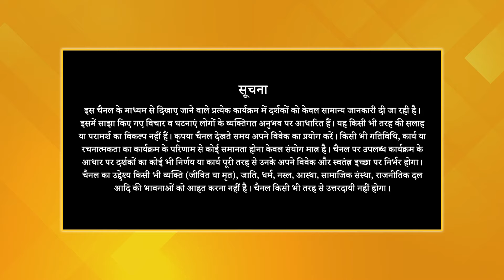Energy को कैसे Maximize करें? हमेशा Energetic कैसे रहें?| Alekhya & Amulya Shastri | Kya Khayaal Hai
@PMCHindiTV के show 'Kya Khayaal Hai' के इस Episode में Pyramid Masters Alekhya और Amulya Shastri जी ने Energy के 4 States बताए हैं [Energy Dissipation, Energy Conservation, Energy Utilization & Energy Maximization]। इस चर्चा में उन्होंने बात की Brahmarshi Patriji के BEAT Concept के बारे में [Body Energy Amplification Technology]। उन्होंने बताया कि हम कैसे कुछ विशेष चीज़ों के प्रति Mindul रहते हुए हमेशा Energetic महसूस कर सकते हैं।

'Kya Khayaal Hai' एक light-hearted conversational show है, जिसमें Pyramid Masters Alekhya Shastri जी और Amulya Shastri जी आपके साथ spirituo-scientific wisdom और experiential learning को share करती हैं। इस शो में आपको Spiritual Scientists और Gurus का Ancient & New Age Scientific Temperament भी मिलता है, और अनुभवजनित आध्यात्मिक ज्ञान भी।

Chapters :
00:00 - Promo
00:49 - Introduction
01:22 - Different States of Energy
04:08 - Example of Different States of Energy
07:34 - BEAT Concept by Brahmarshi Patriji
07:49 - THOUGHTS & Energy
09:31 - EMOTIONS & Energy
12:18 - WORDS & Energy
13:25 - FOOD & Energy
15:35 - WATER & Energy
17:20 - WATCHING & Energy
18:26 - SLEEP & Energy
20:19 - TOUCH & Energy
20:34 - MINDFUL WORKING & Energy
21:47 - Conclusion

📺 TV पर PMC हिन्दी देखें:
Tata Play: Channel No. 1088
Jio TV App & Jio TV+ : Channel No. 1109
Fastway: Channel No. 604
Chandani Cable: Channel No. 604
ABC Digital: Channel No. 555